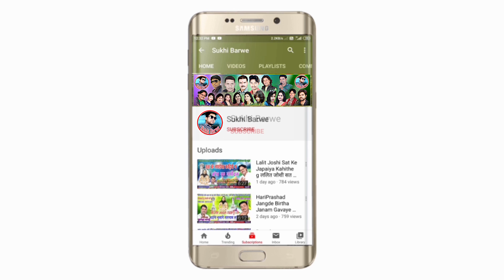टुरा मन नियत गड़ाए रईथे Tura Man Niyat Gadaye Raithe Cg Video Song Eshwar Sahu Puja Mehra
Song ~ Tura Man Niyat Gadaye Raithe
Male ~ Singar Eshwar Sahu
Female ~ Singar Puja Mehra
Lyrics ~ Safik Khan
Producer : Sukhi Barwe
Director : Sukhi Barwe
Artist : Abhijit Bharti & Monty
Choreographer : Sanju Khande
Camera:  Abhijit Bharti
Video Mixing  Abhijit Bharti
Recording ~ Ms Music Pandatrai
Music ~ Ms Music Pandatrai
Genral ~ Original
Released ~ 09 04 23